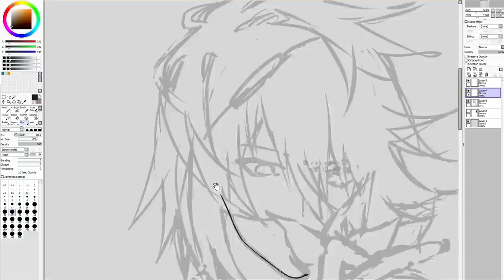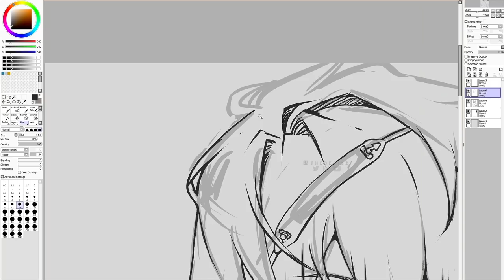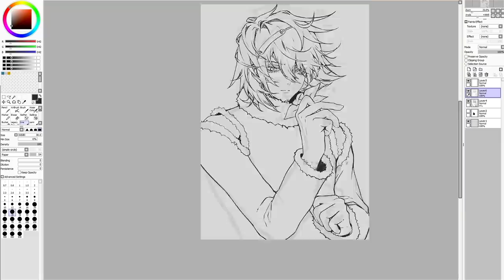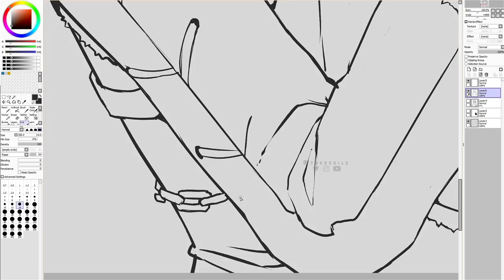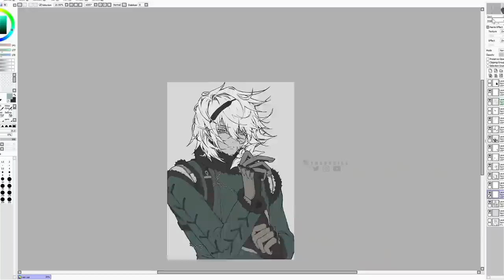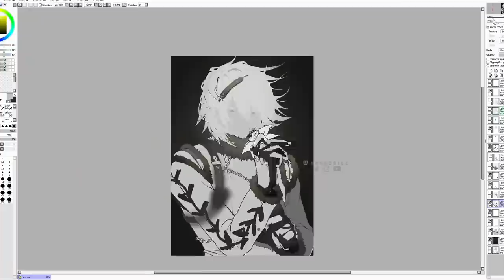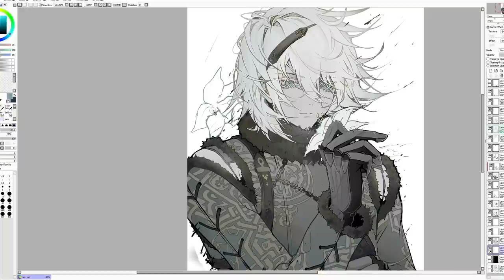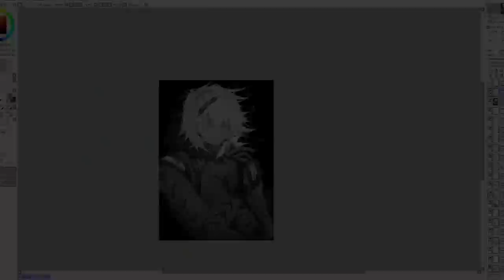Speedpainting Brother Nier - Nier Replicant | theCecile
Video Edit: Me
Music: Kaine Salvation Cover by Nycto

Program: Paint Tool Sai
Tablet: Wacom Intuos Pro M
Editor: Adobe AE

B U Y    M Y    A R T